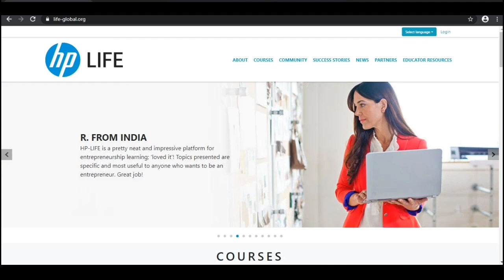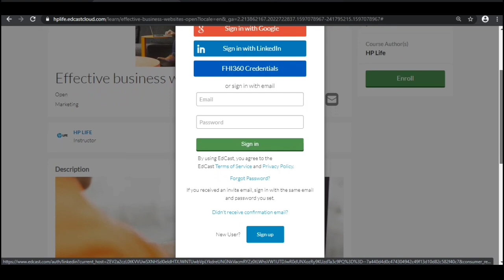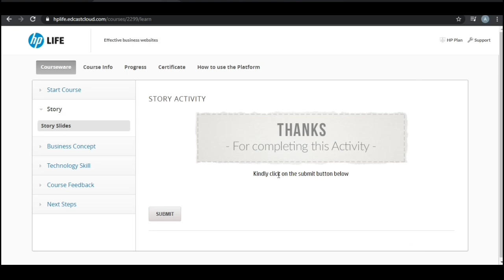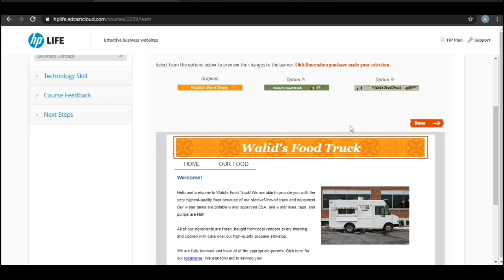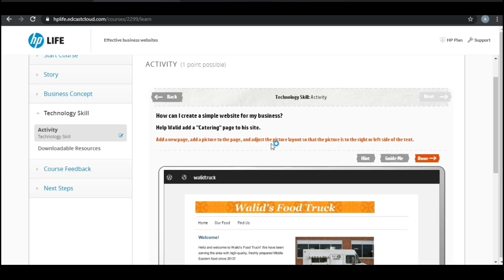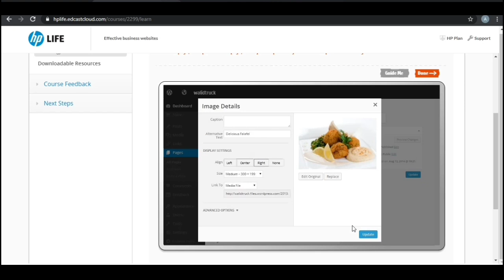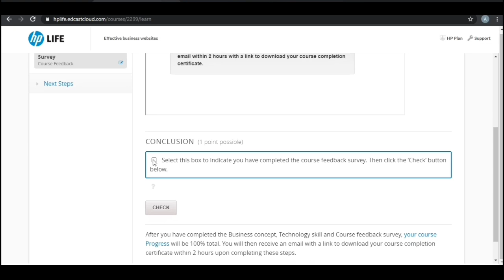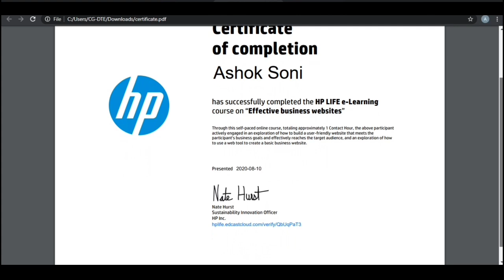Free Course With Certificate | Hp new Course With Certificate| Finance Website Startup free course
Dosto aaj ki is video mai maine free courses ke baare mai bataya hai jo hp company  dwara Diya ja Raha hai i hope aapko video aachi lagegi

finance free course with certificate
business Free Course With Certificate
website free course with certificate
how to get Certificate

TCS course link and description

*TCS* is offering 15 days course *Free of cost* so that students can utilize the lockdown period productively to sharpen their skills.

This course comprises the following modules:

DAY 1: Communicate to Impress
DAY 2: Deliver Presentations with Impact
DAY 3: Develop Soft Skills for the Workplace
DAY 4: Gain Guidance from Career Gurus
DAY 5: Write a Winning Resume and Cover Letter
DAY 6: Stay Ahead in Group Discussions
DAY 7: Ace Corporate Interviews
DAY 8: Learn Corporate Etiquette
DAY 9: Write Effective Emails
DAY 10: Learn Corporate Telephone Etiquette
DAY 11: Understand Accounting Fundamentals
DAY 12: Gain Foundational Skills in IT
DAY 13: Understand Artificial Intelligence (AI) - Part 1
DAY 14: Understand Artificial Intelligence (AI) - Part 2

DAY 15: Assessment

whatsup no

other urls